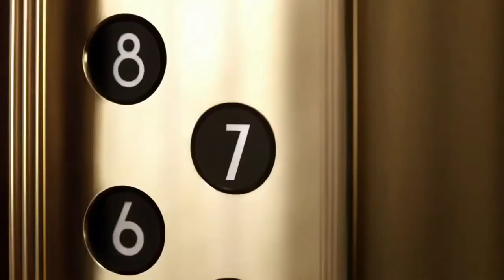Никита Король - Стропы моего паращюта режет Ваш острый взгляд ... (стихи)